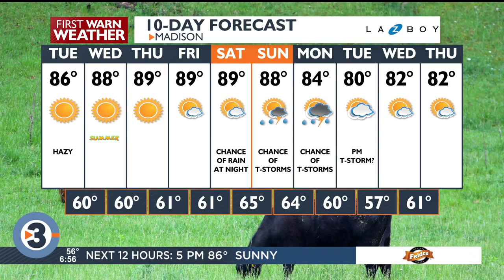Morning Sprint: Tuesday morning's top news and weather headlines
Get your day started with the top news and weather headlines for Tuesday, June 20, 2023, from News 3 Now This Morning.